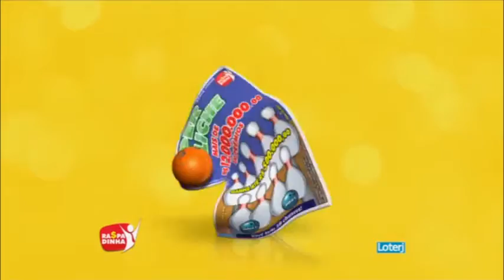Prefeitura de Volta Redonda retoma área ambiental